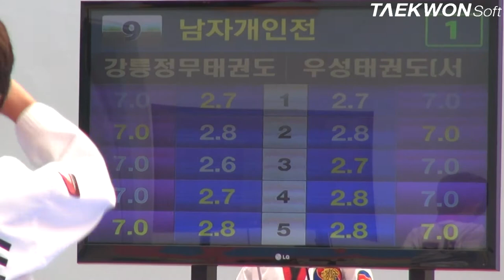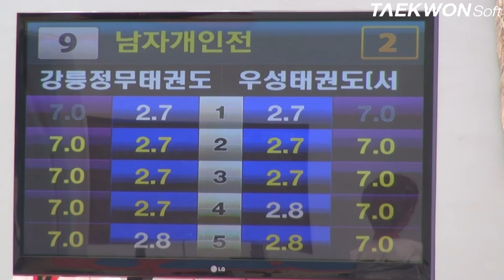제3회 상지대학교총장배 남초부중학년 왕중왕전_결승전 안강민vs박우현